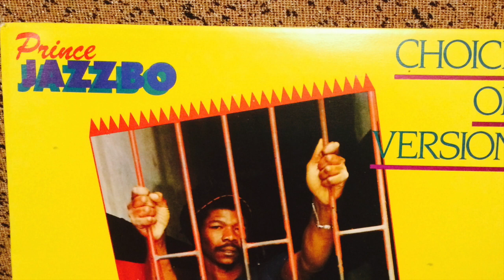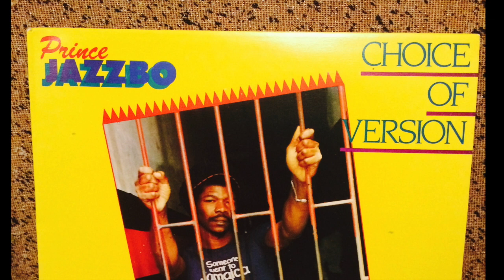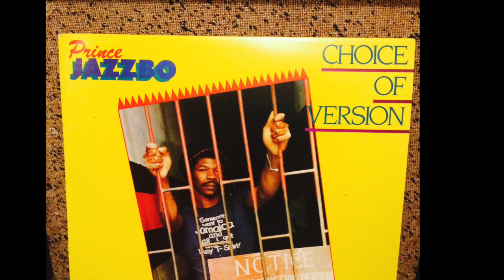Sidewalk Doctor Riddim Mix. Studio One only. HQ aud Vinyl Source.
Six Studio One monsters on the Sidewalk Doctor Riddim. Juggled by Tablesaw.

Jackie Mittoo - Sidewalk Doctor (extended)
 Prince Francis - Street Doctor
Pablove Black - Poco Tempo
Vin Gordon - Sidewalk Doctor
Prince Jazzbo - Apollo 16
Lennie Hibbert - More Creation

Respect to all artists & Studio One.